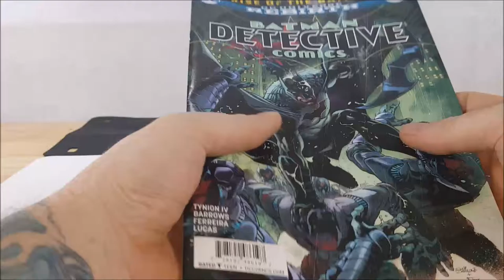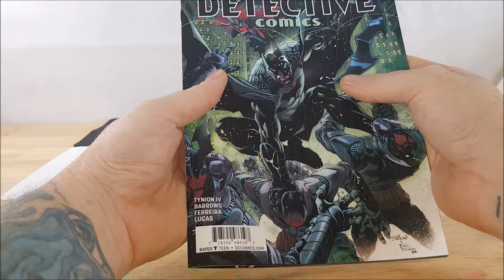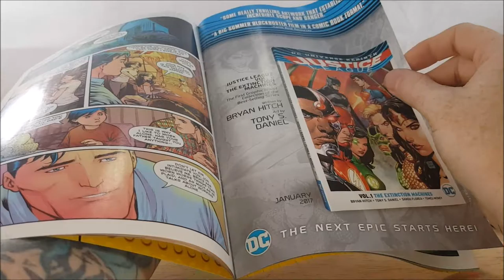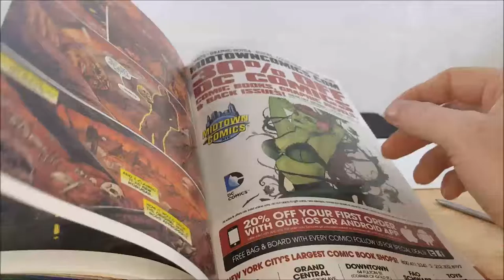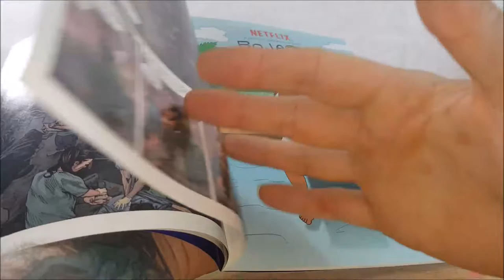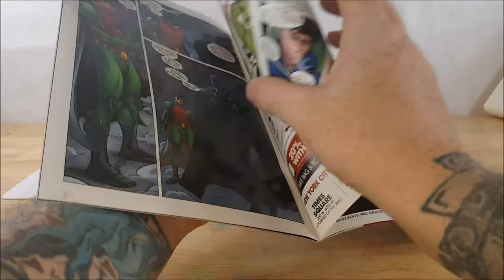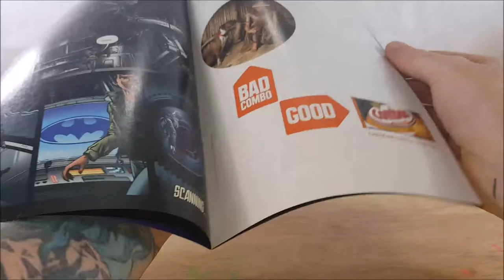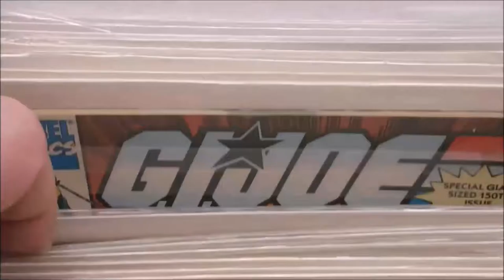WALMART DC COMICS 3 PACK REVIEW | DC Universe Rebirth | Futures End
This Video is NOT made for kids, This video is for adult collectors WALMART DC COMICS 3 PACK REVIEW | DC Universe Rebirth | Futures End Detective Comics Rise of the Batmen 1
Batman Trinity 1
Futures End Sinestro
Futures End Grayson
Batman Eternal
Batman Superman